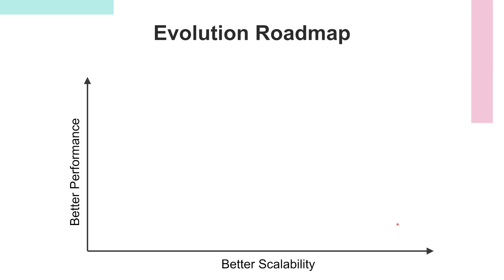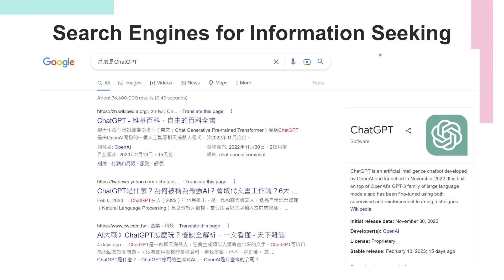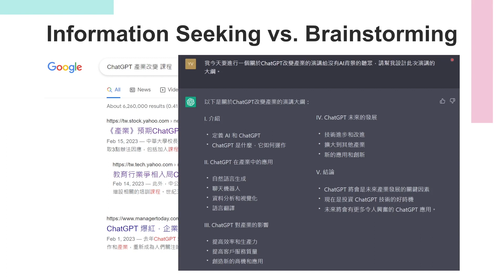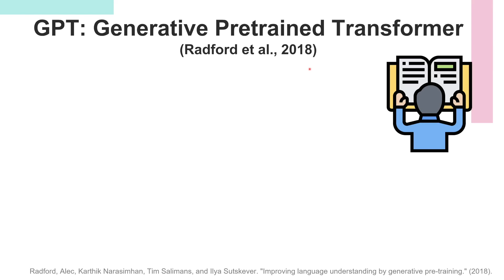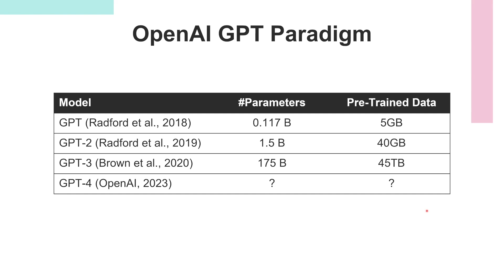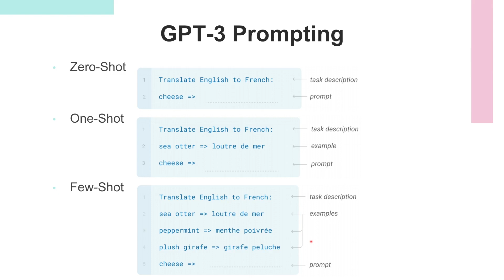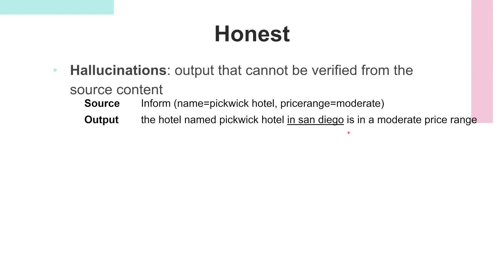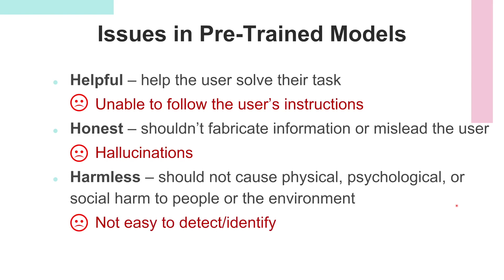Part 5 - ChatGPT發明後的世代需要甚麼技能呢？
2023/04/14 前瞻資訊科技